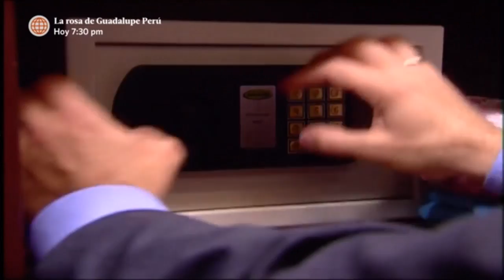Al Fondo hay Sitio: El alcalde de Las Lomas pidió dinero a Miguel Ignacio (Capítulo 75)